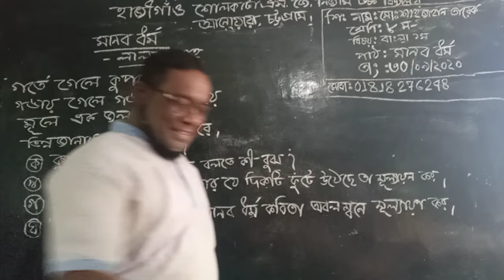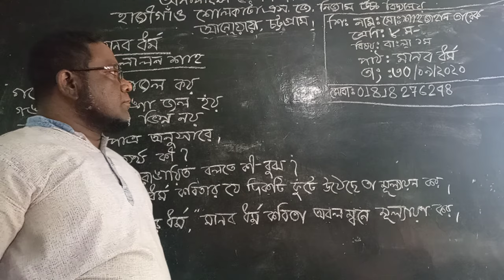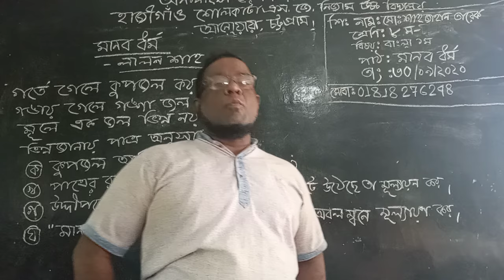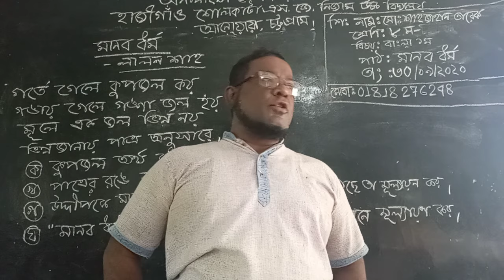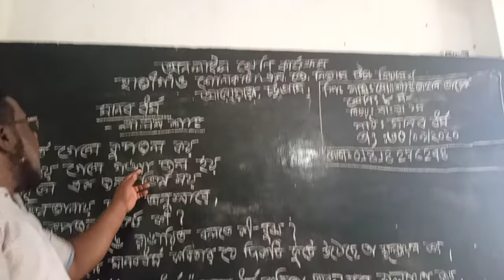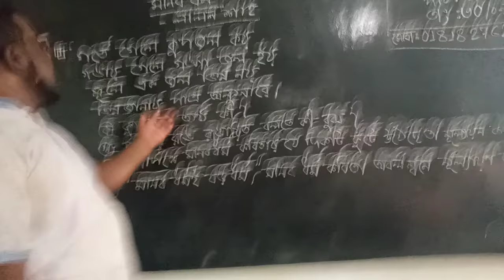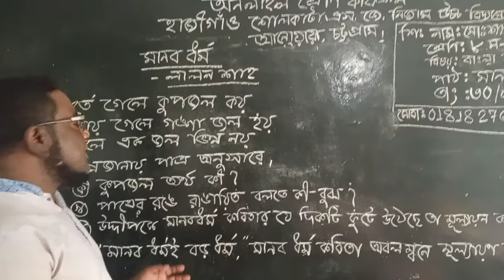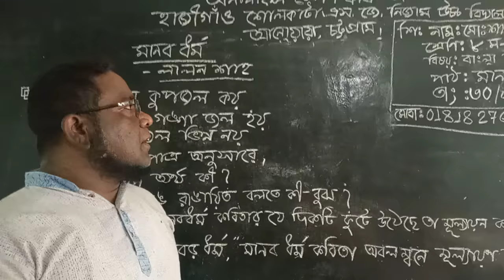online class is arranged by Hajeegaon Sholkata S J Nizam High school Anowara Chattogram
Mahammad Shajahan Tareq Monsury Assistant MRT